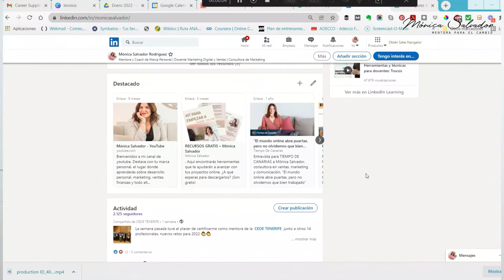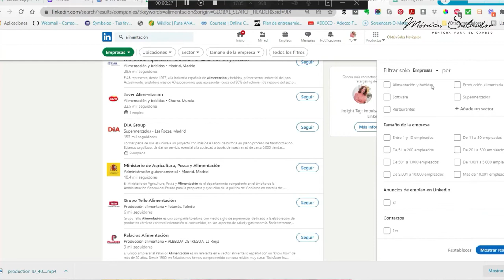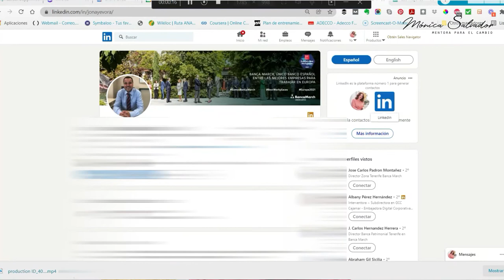Cómo conseguir contactos en Linkedin sin hacer Spam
Taller de Linkedin para tu marca personal

✅Una de las principales dudas que surgen en mis talleres de Linkedin tiene que ver con los contactos.  Conseguir visibilidad en Linkedin no es tener un perfil y sentarte a esperar a que te digan algo tus posibles clientes, o reclutadores, dependiendo de tus objetivos en esta red social.

Si aún no lo sabes, te lo confirmo, en Linkedin debes hacer una labor de prospección, en este video aprenderás como conseguir contactos de una manera efectiva.

Si necesitas optimizar tu perfil en esta red social, te recomiendo que veas el resto de videos que tengo para tí.

Índice:
00:00 introducción
00:45 Optimiza tu perfil
00:58 Identifica tus objetivos
01:28  Investigación
02:59 Presentación
04:39 Hazte visible